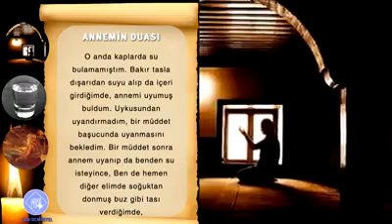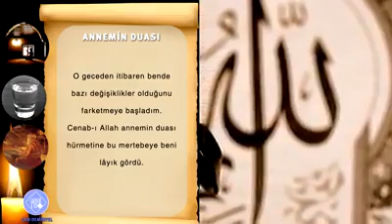annemin duası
beyazıt bestami hz